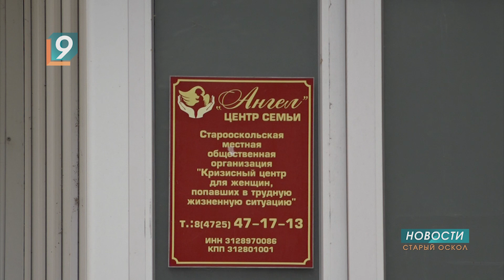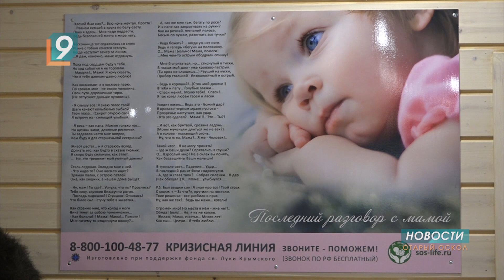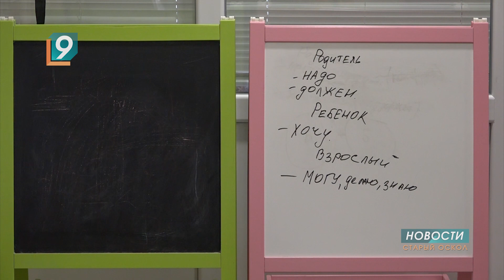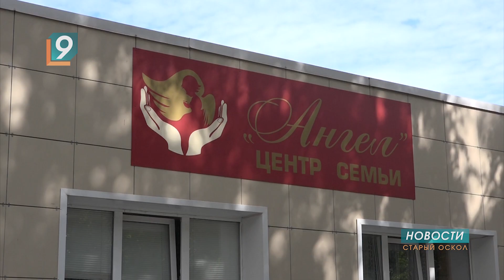Сразу 4 оскольчанки стали победителями национальной премии «Женщины НКО»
Среди победителей I национальной профессиональной премии «Женщины НКО» - четыре оскольчанки: Оксана Тюремских, Лариса Губатова, Ирина Насонова и Юлия Углянская. Кто-то продвигает казачество, кто-то нашёл себя в сфере образования. Руководитель «Кризисного центра для женщин, попавших в трудную жизненную ситуацию» Юлия Углянская стала лучшей в номинации «Социальная и правовая поддержка».